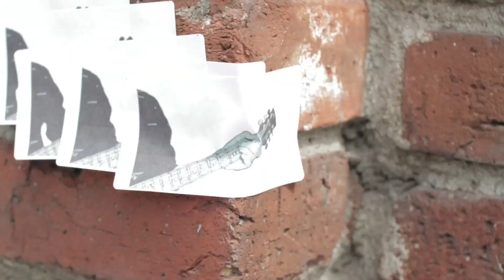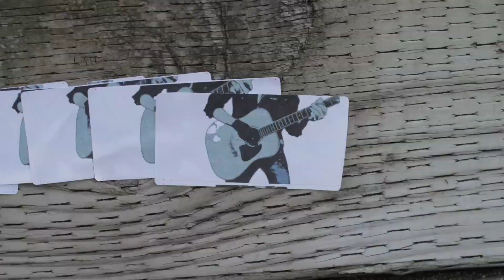1200 Street Stickers - Joe Penna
A video made with 1200 stickers placed around Los Angeles.

Send Me Stuff:

MysteryGuitarMan, inc.